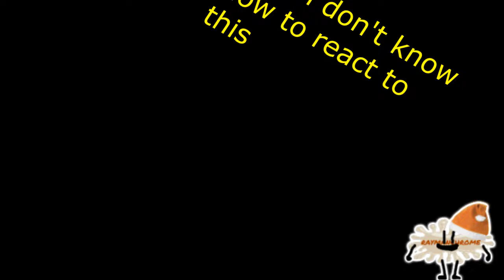When Rabbids are in Smash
Cuphead in Smash? Pfft, who cares, we got Rabbids!